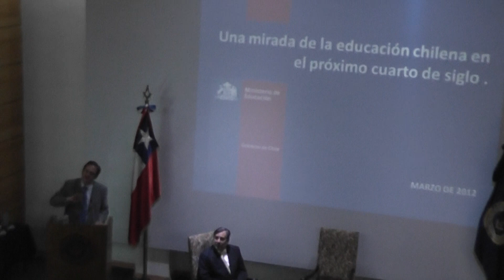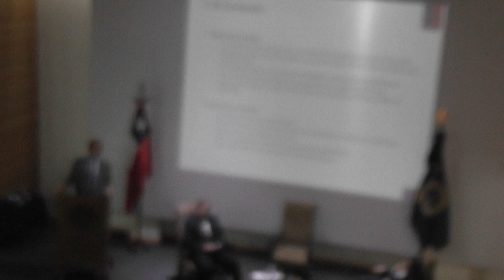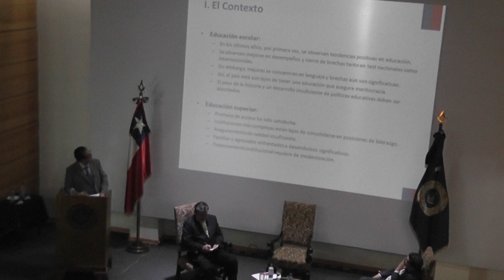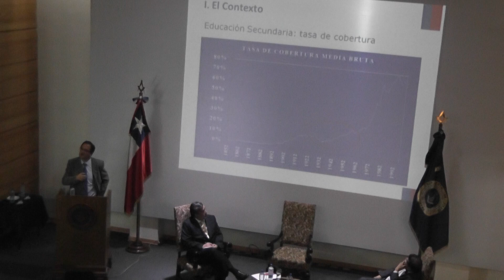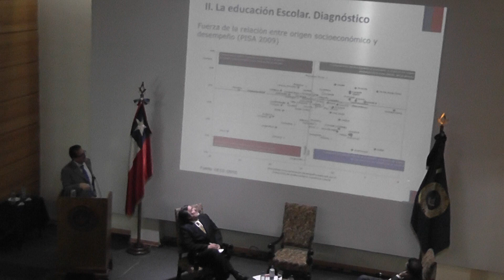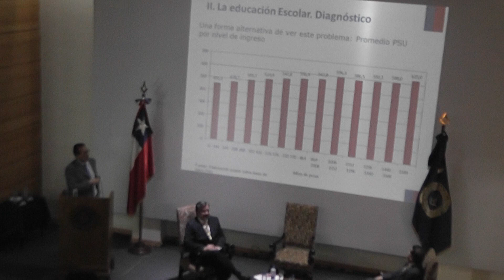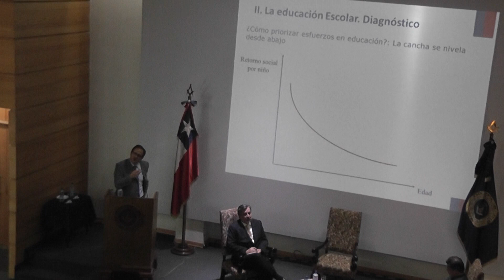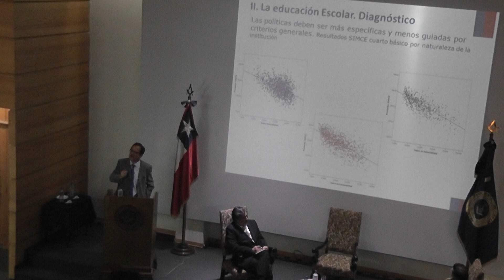La Masonería Piensa a Chile: Harald Beyer Burgos Parte 1